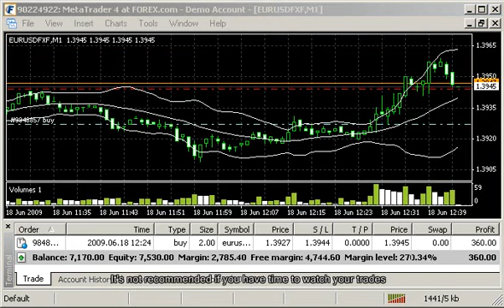Trailing Stop in MT4 Forex trading application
How a trailing stop is assigned to a winning trade in the Metatrader 4 application, 95% of traders do not know this important simple information. for highest quality Forex videos and unbiased Forex education !